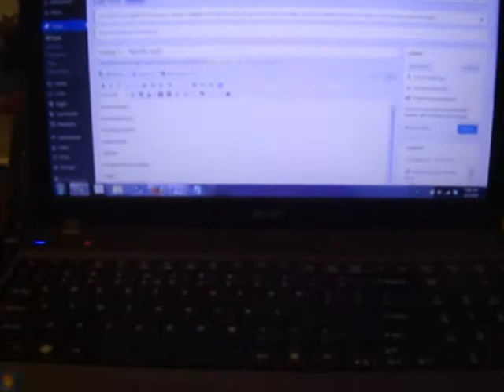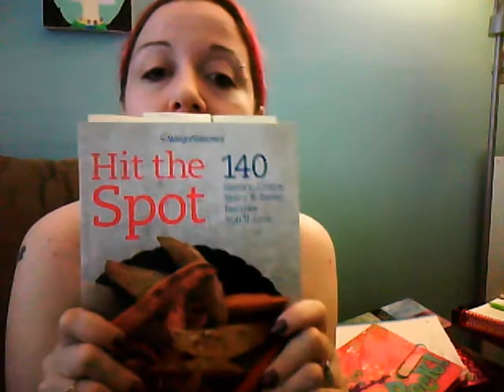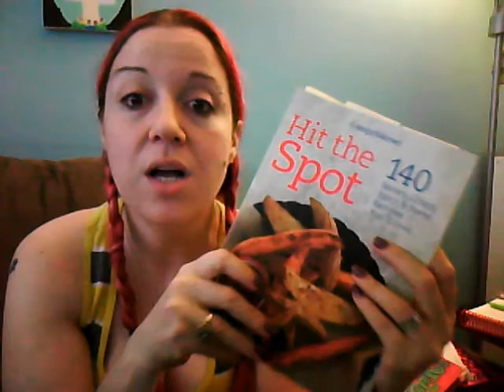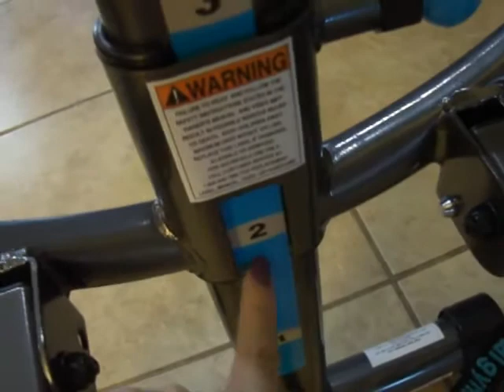2014 Mar 3 ~ Puppies, total gym, food and a little chat!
Instagraming most of the time under: inthisrage